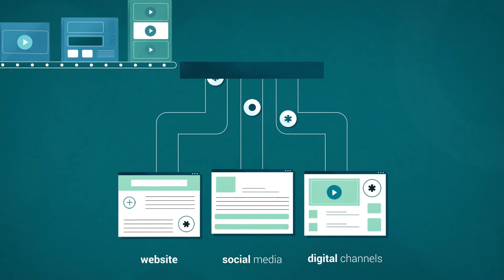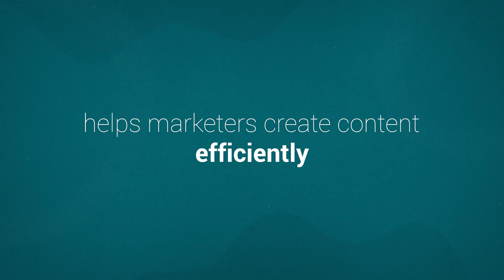Healthwise® Content as a Service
Master content across channels and save your content managers time by providing them with easy access to award-winning health content in English and Spanish that can adapt to any use case. Thousands of evidence-based, consumer-friendly topics about medical conditions, symptoms, tests, and treatments give you everything you need to reach your online audience, where and how you need it.